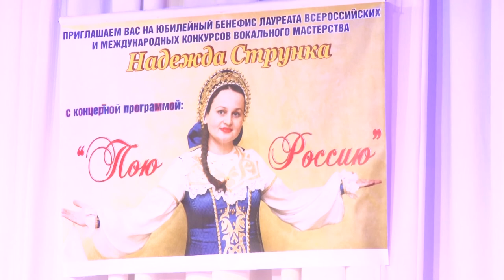Концерт в Анапе в честь юбилея вокалистки Надежды Струнка